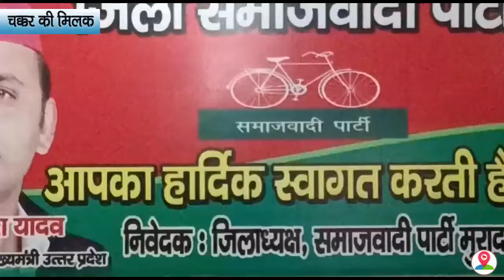मुलायाम सिंह यादव के निधन पर समाजवादी पार्टी के जिला कार्यालय पर किया गया एक शोकसभा का किया गया आयो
समाजवादी पार्टी के जिला कार्यालय पर जिला और महानगर के संयुक्त तत्वावधान में मुलायम सिंह के निधन पर एक शोक सभा का आयोजन किया गया,,,,,,,,, वही शोकसभा में पार्टी के नेता और कार्यकर्ताओं द्वारा मुलायाम सिंह के चित्र पर माल्यार्पण कर श्रद्धांजलि अर्पित,की गई। ,,,,,,,,बाईट - शाने अली शानू, महानगर अध्यक्ष ,,,,,,,वही शोक संवेदना करते हुए जिलाध्यक्ष डी पी यादव ने कहा कि नेता जी का निधन सबके लिए अपूर्णनीय क्षति है। ,,,,,,,,,,,,वही संकल्पवद श्रद्धांजलि अर्पित करते हुए उनके विचारों को लेकर आगे बढ़ेंगे। ,,,,,,,,,,,बाईट- डीपी यादव, निवर्तमान जिलाध्यक्ष समाजवादी पार्टी,,,,,,,साथ ही शोक सभा में महानगर अध्यक्ष शाने अली, संजीव चौधरी, कुलदीप तुरैहा, प्रेम बाबू वाल्मीकि,फरीद मलिक लाखन सिंह सैनी, ताहिर खां, जयवीर सिंह यादव,राजीव कुमार सिंहल, असलम पंचायती,फुराकन आली, मोहित गौड़, हसीन जमाल अल्का दुबे महेंद्र सिंह,बजृ लाल, संजीव दिवकार,लुकमान,डा उमर, तवारक आसंरी, आदि लोग उपस्थित रहे।